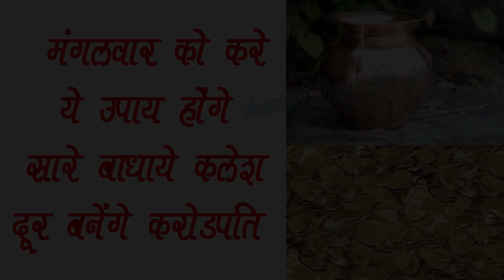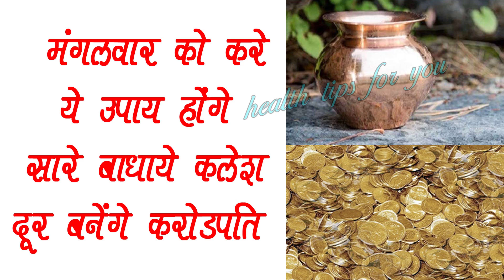मंगलवार को करे ये उपाय सारे कष्ट कलेश होंगे दूर - पैसे की नहीं रहेगी कोई कमी